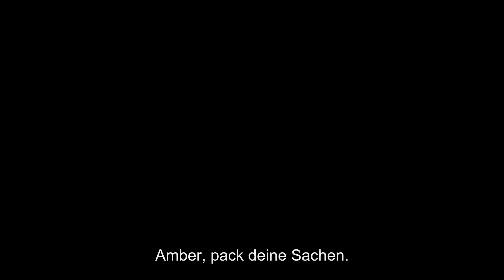Spin Me Round – Offizieller Trailer (Deutsche Untertitel)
Spin Me Round - Jetzt als Download

Eine Frau gewinnt eine Pauschalreise in den wunderschönen Sitz einer Firma außerhalb von Florenz und die Chance, den wohlhabenden und charismatischen Besitzer der Restaurantkette kennenzulernen. Sie erlebt ein ganz anderes Abenteuer, als sie es sich vorgestellt hat.